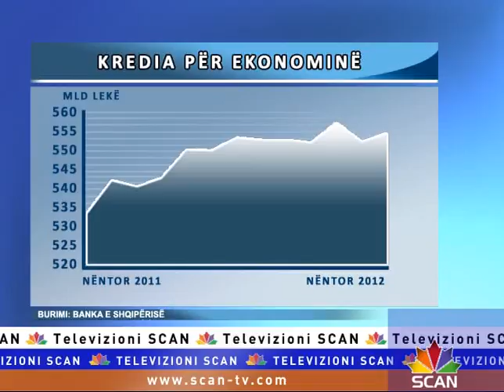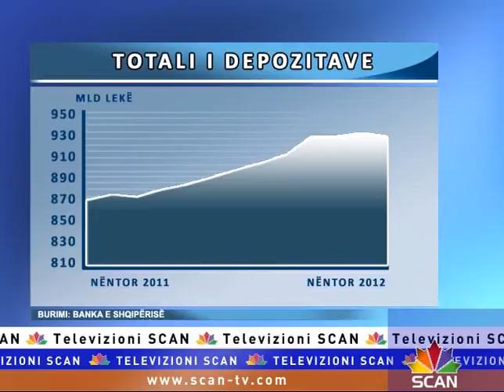Nëntor, rritet lehtë kreditimi dhe bien depozitat